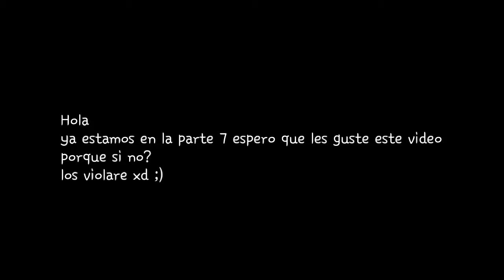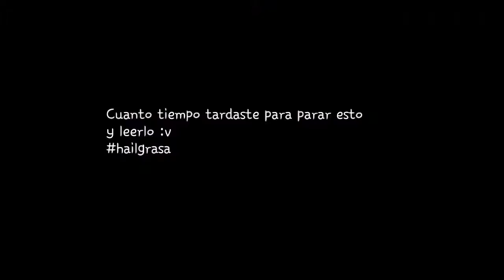Top canciones dubstep v7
Ya llegamos a la parte 7 por fin la calidad ya mejoro un poco y lo notaran ;)